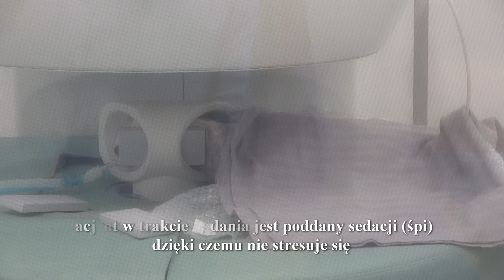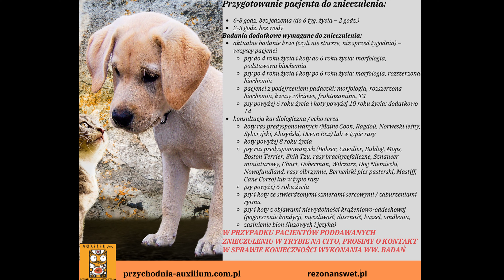Rezonans magnetyczny u psa (weterynaryjne badanie MRI)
W filmie zobaczysz jak wygląda badanie MRI (RM/rezonans magnetyczny) u małych zwierząt, dowiesz się na czym to badanie polega, kiedy się je stosuje, co to są sekwencje T1 i T2 zależne, jakie są przeciwwskazania i jak przygotować na to badanie swojego pupila. Wywiad z Dr Maxem Dutkowiakiem.